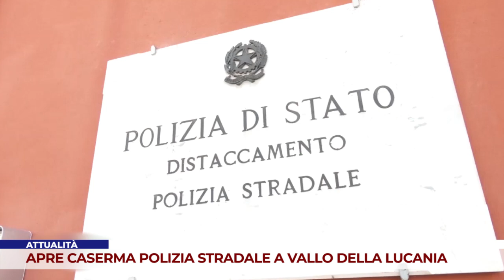ATTUALITÀ. APRE LA CASERMA DELLA POLIZIA STRADALE A VALLO DELLA LUCANIA